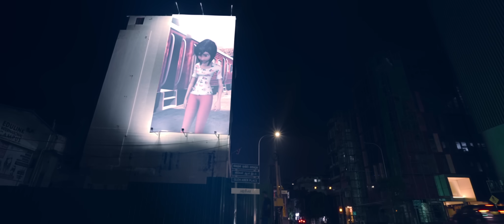Dinesh Gamage - Man Thaniwama (මං තනිවම) | Official Gajaman Movie Song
✘ Artist : Dinesh Gamage
✘ Lyrics : Dinesh Gamage \ Manuranga Wijesekara
✘ Music & Mix Master : Kavishka Dombawela (K2)

Live Instrumentalists
✘ Flute : Wayanaka Perera
✘ Keys : Gayan Randy Perera
✘ Guitars : Sasanka Gunasekara

Gajaman Movie Director : Chanaka Perera
Director / DOP : Rangana S Bandara
Music Director - Anushka Udana
Editor : NICK LEOZ @ FUGO
Colourist : Senaka Wickramasooriya
VFX : Nick Leoz / Senaka Wickramasooriya

Digital Strategist - Sandun Gunathilake
Executive Producer : Isuru David | Isuru Silva

Production Manager : Krishantha Goonetilleke
Hair - Tharindu Krishan @ Salon Moraco

Studio 101 motion pictures presents the first ever Three dimension (3D) animation movie in Sri Lanka, using motion capture technology - 'Gajaman'.

Gajaman as known by many in the seventies decade, is a famous and influential cartoon character brought to life by Camillus Perera.  The 3D movie is directed by Chanaka Perera, Starring Chooti Malli, Podi Malli, Sunil Perera, Yureni Noshika, Rashi Pabodha and Dasun Pathirana and many more.